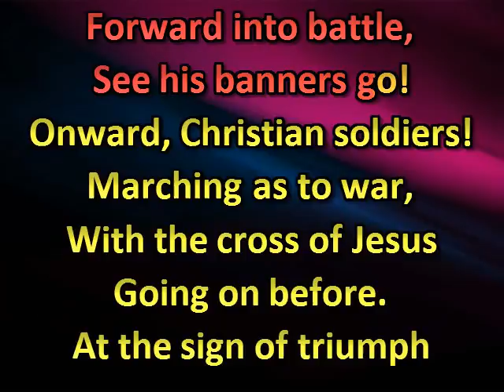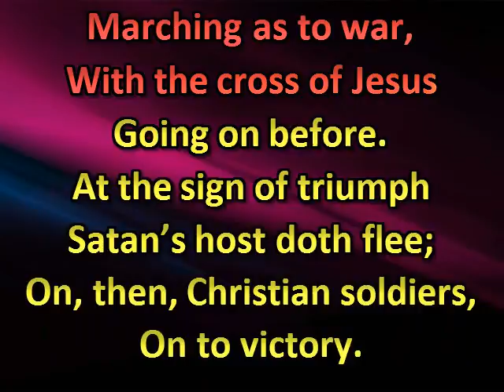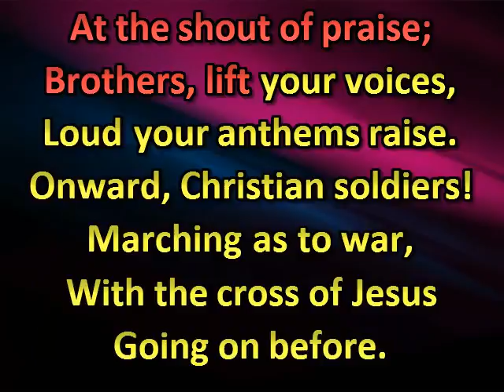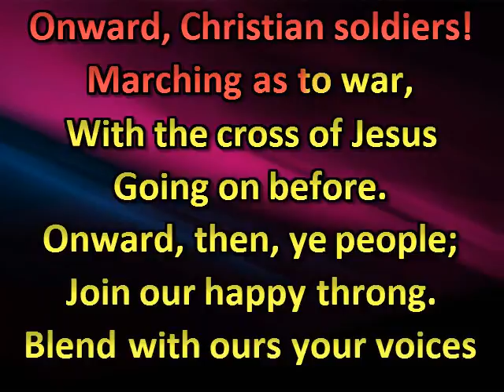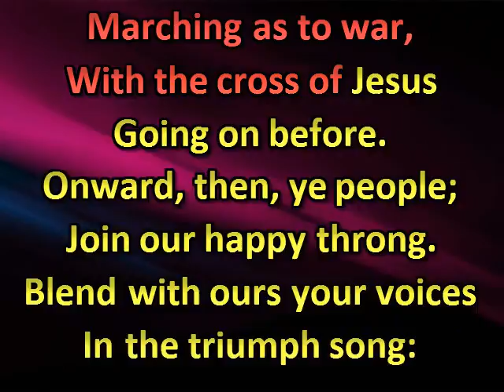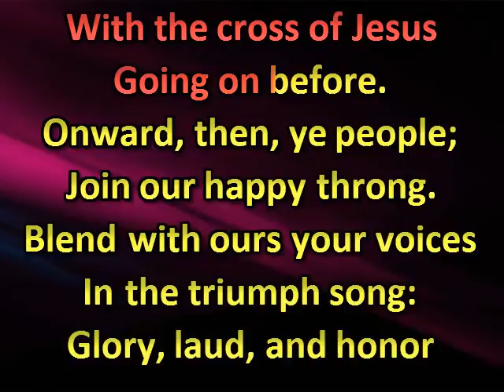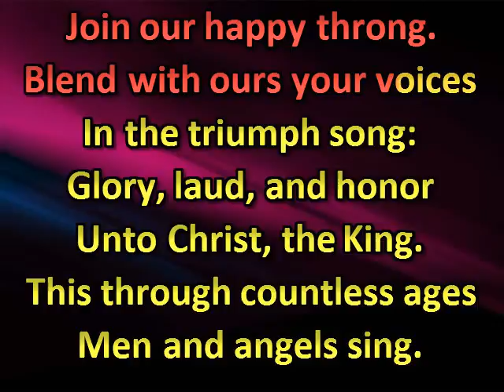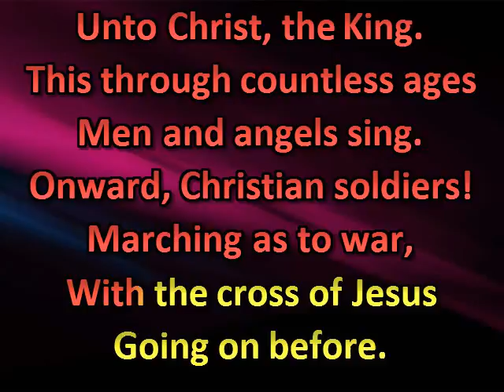Onward, Christian Soldiers